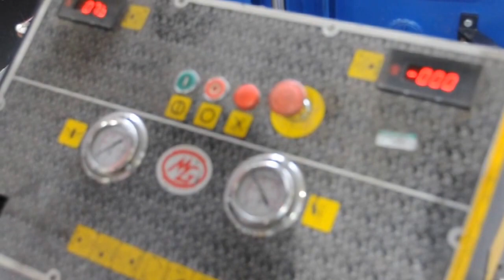MG EH2510B 2600 x 10 mm (O06 9245)